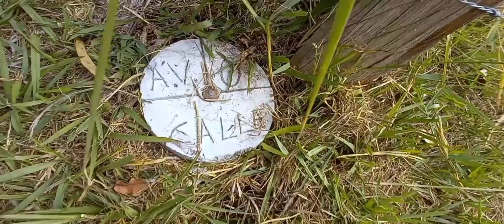Terreno San Cristobal Sector B1